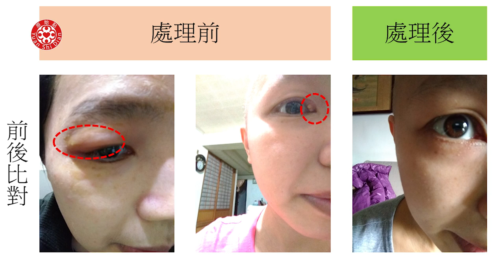淋巴癌、血癌治療過程體虛，以原始點調理恢復活力